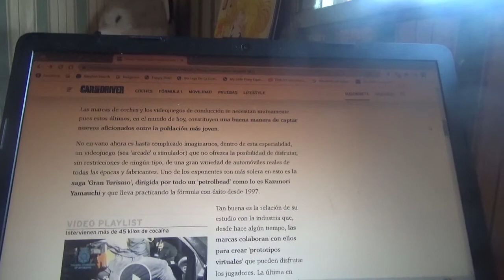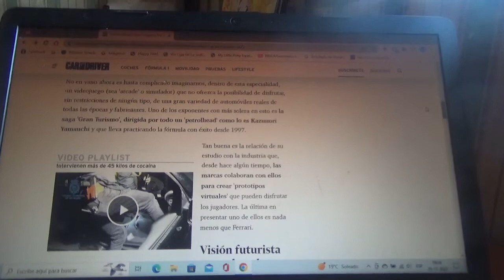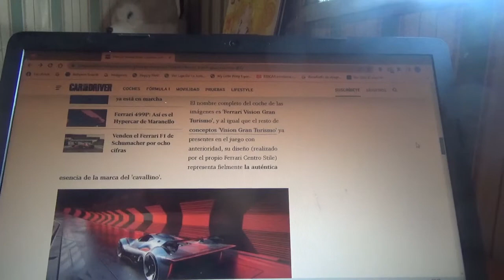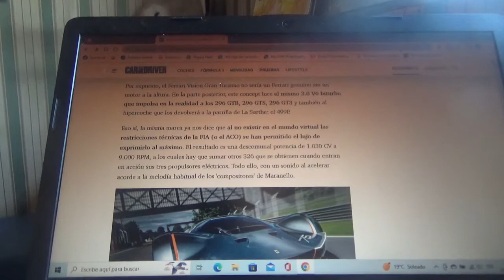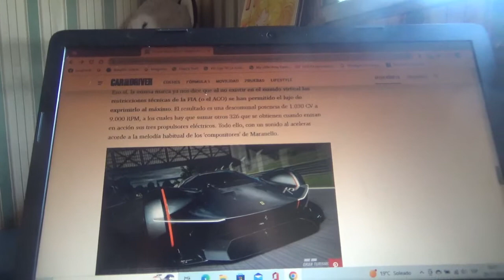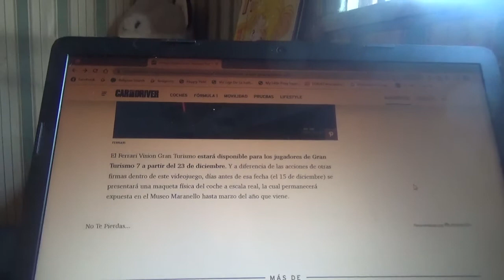Ferrari Vision Gran Turismo información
En este vídeo les menciono a este coche de carreras virtual creado por la mismísima firma automotriz domiciliada en Maranello única y exclusivamente para la última entrega de la famosa franquicia de vídeojuegos de consola Gran Turismo